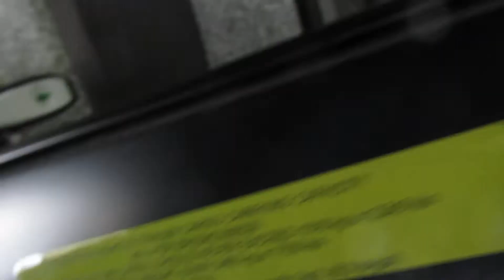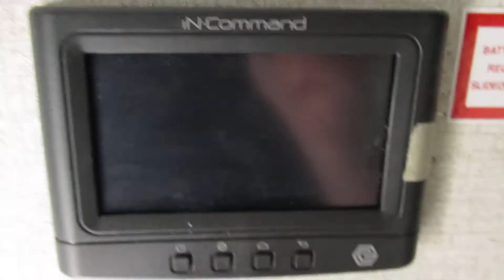2019 Cougar 25 RES